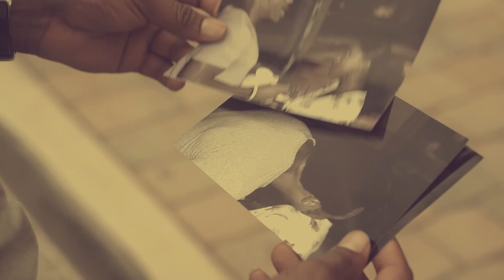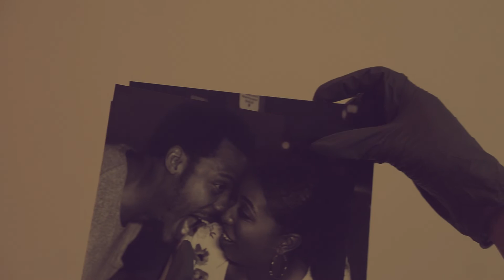Rain The Artist - Confessions OFFICIAL VIDEO ft. Actor Jason Stanley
Music video by Rain The Artist performing Confessions OFFICIAL VIDEO. Rain The Artist